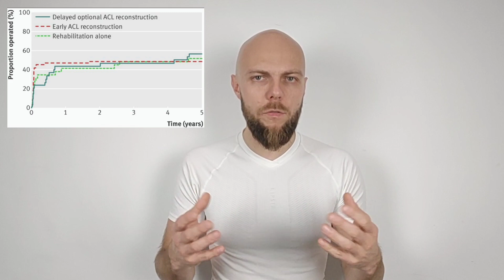Zerwane ACL - operować czy nie❓ Etapy rehabilitacji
Film ten dedykowany jest osobom, które doznały zerwania więzadła krzyżowego przedniego i wahają się, czy je rekonstruować, czy nie.

Oprócz badań dotyczących efektów terapeutycznych różnych postępowań w filmie przedstawione są również cele poszczególnych etapów usprawniania.

MATYS10

🙎 Mateusz Jamrozik - prowadzący program

Film nakręcony został na podstawie artykułu z miesięcznika Praktyczna fizjoterapia i rehabilitacja nr 61 Maj 2015 r. "Współczesne poglądy na temat leczenia operacyjnego i nieoperacyjnego zarwania ACL kolana" Andrzeja Kępczyńskiego z Kliniki Ruchu w Warszawie i Nirit Rotem Lehrer z Haifa University Physiotherapy Department, Hadassah Hospitals Jerusalem.